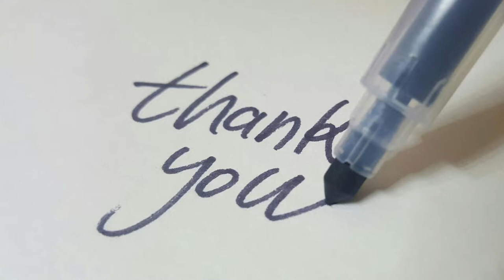【銀座ホテル紹介】 ginza✖️workation LANG銀座 ５０２号室 東銀座駅徒歩３分の好立地快適ホテル 東京宝塚劇場・歌舞伎座近くホカンスにも最適❤️ 女子会にもGood✨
▼お部屋
東銀座駅徒歩３分のLANG HOTEL 銀座の５階のお部屋を紹介します。
新富町駅１番出口からも徒歩５~６分と好立地です。
お部屋は２５平米と広く、キッチンもあるのでかなり快適に滞在できます。

日本各地・世界各地のホテルや民泊施設を紹介していきます！